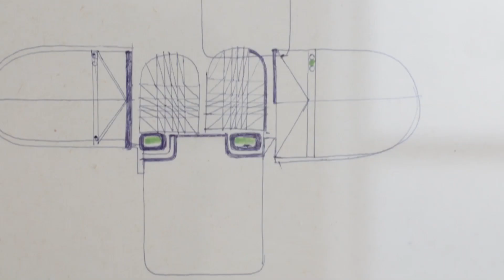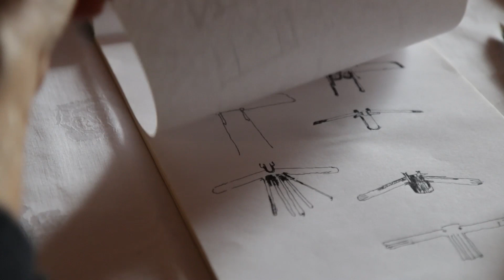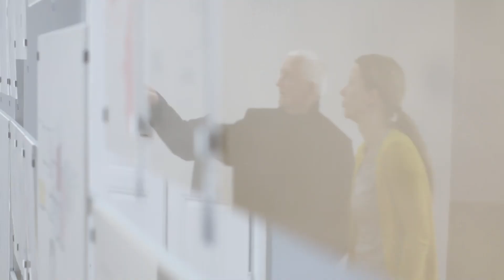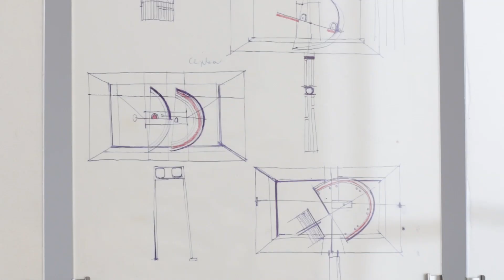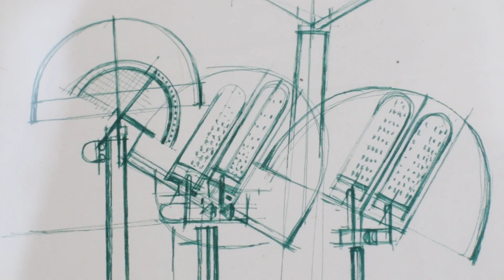Anton Cepka. Kinetický šperk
Kurátorka výstavy Viera Kleinová predstavuje výstavu Anton Cepka. Kinetický šperk.

18. marca 2016 — 5. júna 2016
Esterházyho palác, 3. poschodie, Bratislava

Kurátorky: Petra Hölscher, Viera Kleinová
Výstava vznikla v spolupráci s Die Neue Sammlung – The Design Museum Mníchov.

Scenár, kamera, produkcia, réžia: Dokunaut / Katarína Hlinčíková
Strih: Róbert Karovič
Použitá hudba: Skladba č. 1: Angelo Badalamenti – Moving through time, 1992; Skladba č. 2: György Ligeti – Lontano, 1990